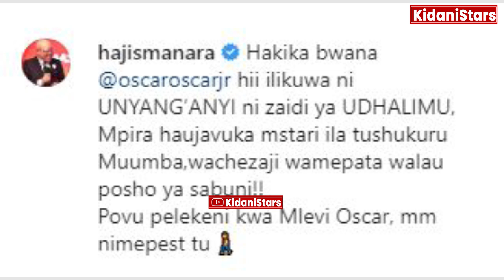Haji Manara Alikataa Goli La YANGA"Mpira Haujavuka Mstari